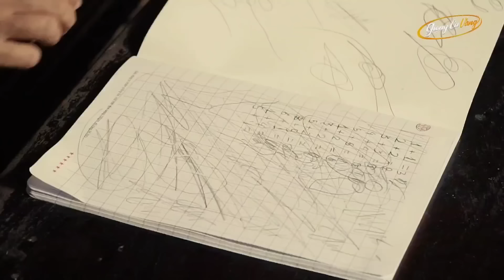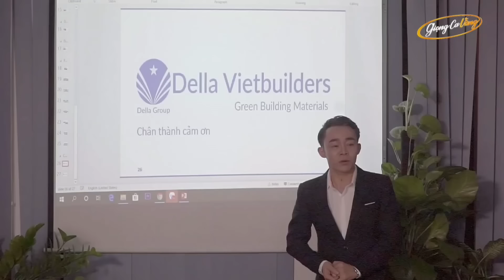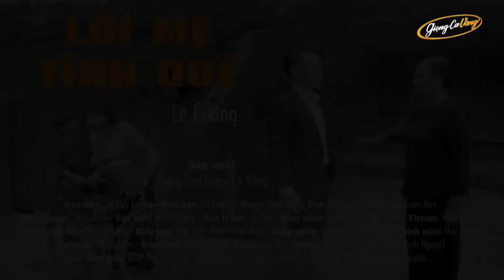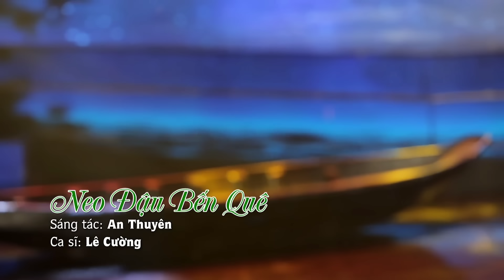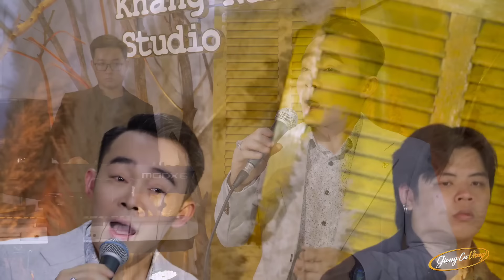Ước Mẹ Trở Về - Lê Cường | Liên Khúc Hát Về Mẹ Cảm Động Ai Nghe Cũng Khóc | Nhạc Về Mẹ Hay Nhất 2024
Tuyển Chọn 20 Ca Khúc Dân Ca Xứ Nghệ Hay Nhất Hiện Nay | Liên Khúc Dân Ca Xứ Nghệ Để Đời Lê Cường

Liên Khúc Dân Ca Xứ Nghệ Hay Nhất 2023 - Nghe Hoài Không Chán

Lê Cường - 10 Ca Khúc Dân Ca Xứ Nghệ Được Khán Giả Bình Chọn Hay Nhất 2023 | Nhạc Xứ Nghệ Để Đời

Hà Tĩnh Quê Ơi, Về Xứ Nghệ Cùng Anh  - Lê Cường | Liên Khúc Dân Ca Xứ Nghệ Chọn Lọc Hay Nhất